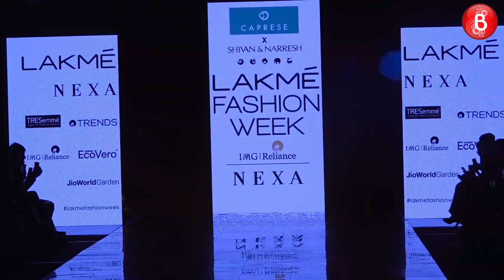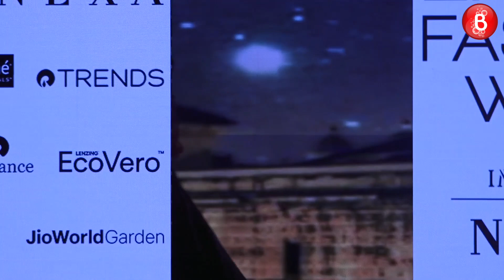Aditya Roy Kapur, Malaika Arora & Nora Fatehi Dazzle On Ramp | Lakme Fashion Week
B-town celebs such as Aditya Roy Kapur, Malaika Arora and Nora Fatehi dazzled at Lakme Fashion Week. Here take a look as they set the ramp on fire.